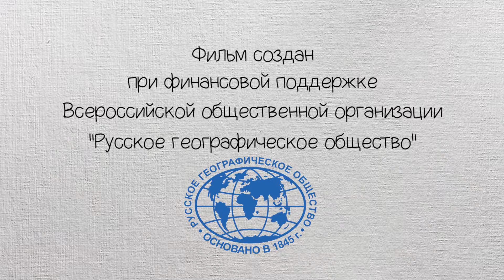Documentary "Planet accessible" - trailer, english subtitles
Documentary series about the travels of a boy in a wheelchair.